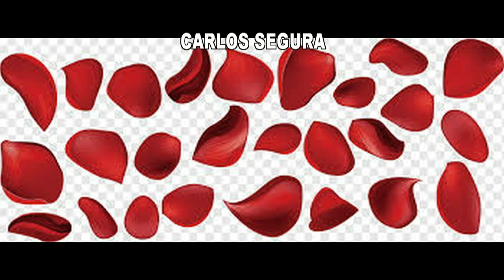GOTITAS DEL ESPIRITU SANTO AÑO 5 NUMERO 1484 6 SEP 2024